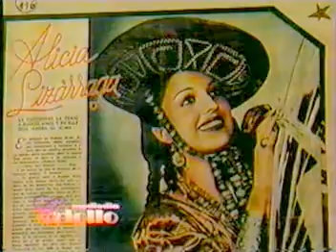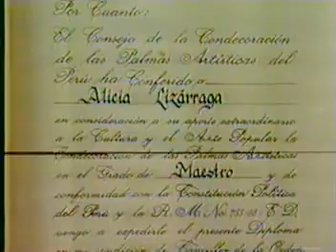ALICIA LIZARRAGA LA CHOLITA LINDA DEL PERU